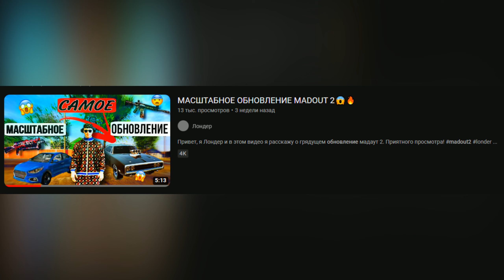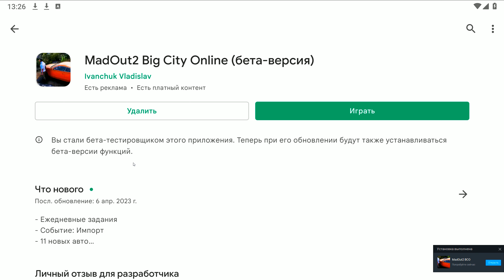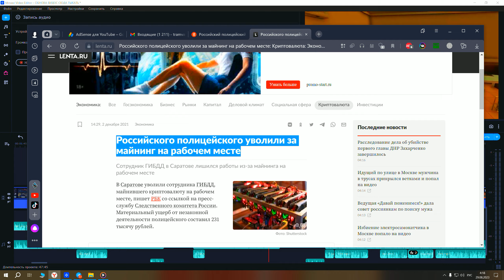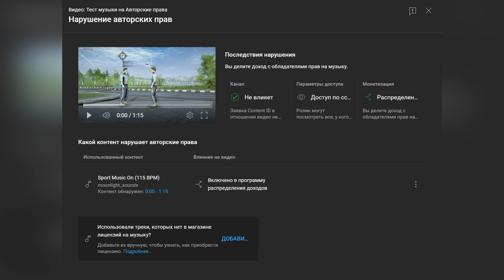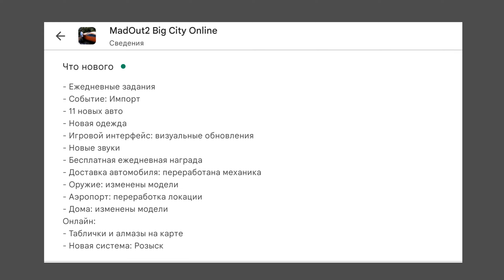MadOut 2 | САМАЯ МАСШТАБНАЯ ОБНОВА!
Поддержи видео лайком)0))
🎁 Мой реферальный код - Farakos
🎧 Музыка из видео:
1) Rosa Walton & Hallie Coggins - I Really Want to Stay at Your House
2) Я тебя нарисовал — _sxgxvx.